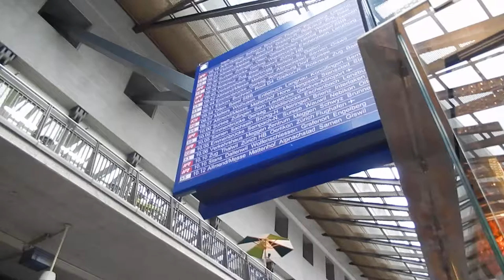スイス発 沢山の観光客が訪れる、ルツェルン中央駅【スイス情報.com】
ルツェルン中央駅の様子です。キオスクが中央にあり、待ち合わせ場所としても、わかりやすい場所だと思います。
時刻掲示板もが中央にあり、以前に比べみやすくなりました。

M.K